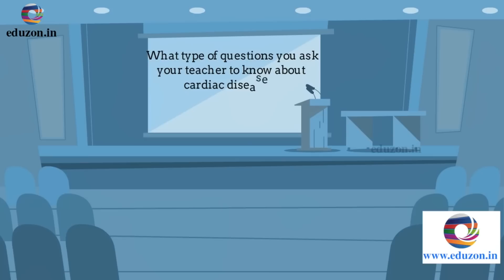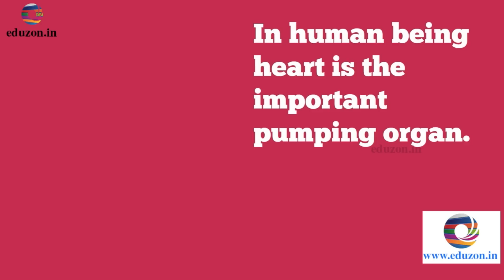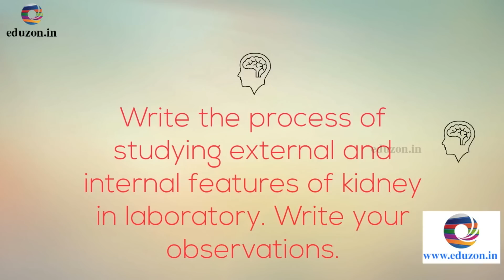10th Class Biology CCE pattern model questions